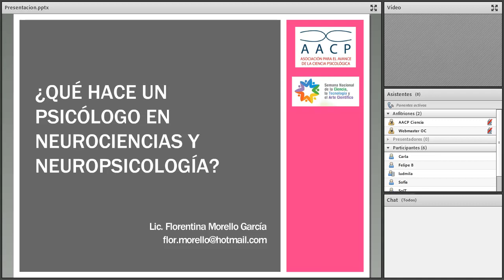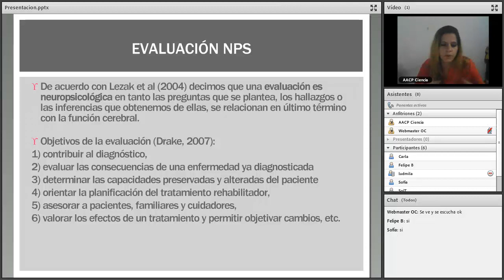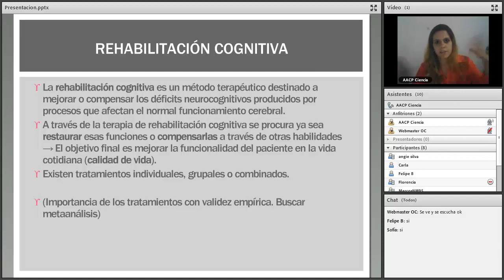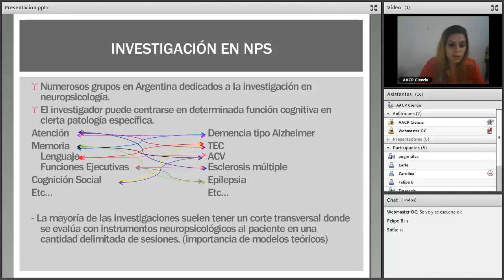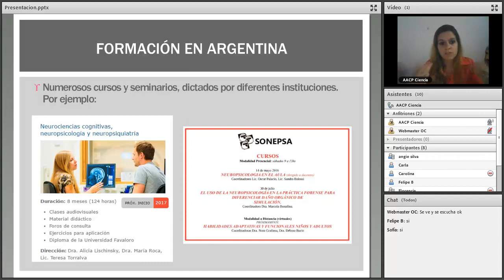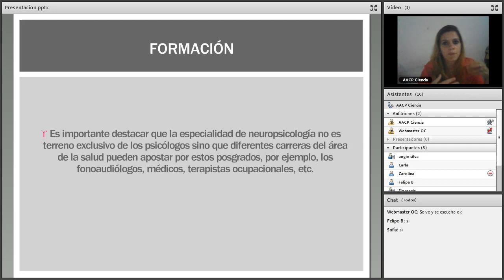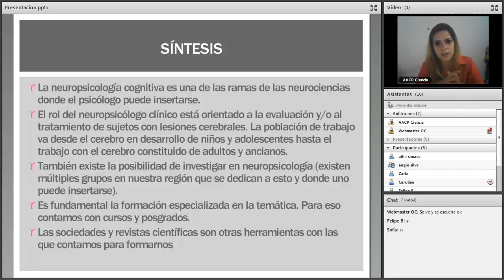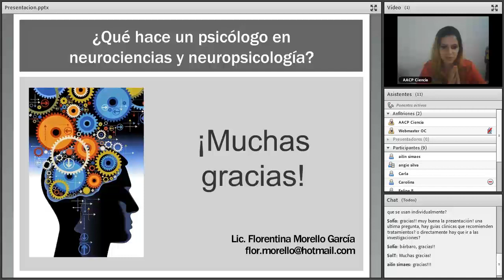Florentina Morello-García - El rol del psicólogo en neurociencias y neuropsicología